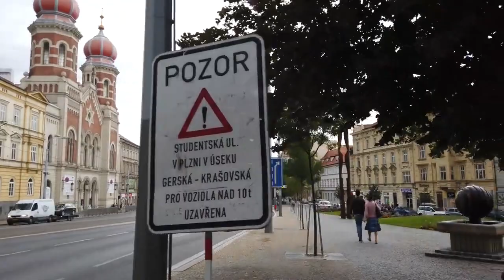walking in pilsen czech republic 4k. 60fps trip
About 90 kilometres (56 miles) west of Prague in western Bohemia, it is the fourth most populous city in the Czech Republic with about 175,000 inhabitants. The city is known worldwide for Pilsner beer, created by Bavarian brewer Josef Groll here in 1842.